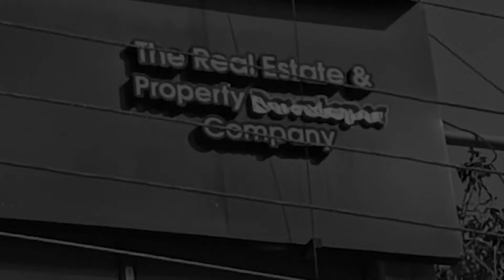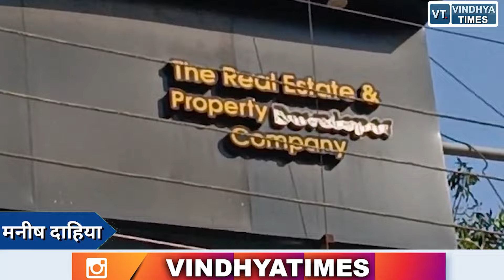रीवा:अवैध कॉलोनी निर्माण करने वाले हो जाएं सावधान!नहीं तो दर्ज होगी FIR,जानिए पूरा मामला